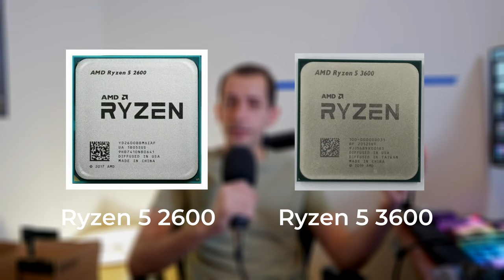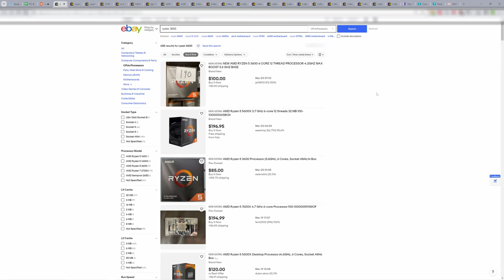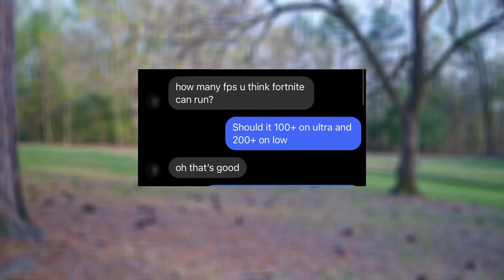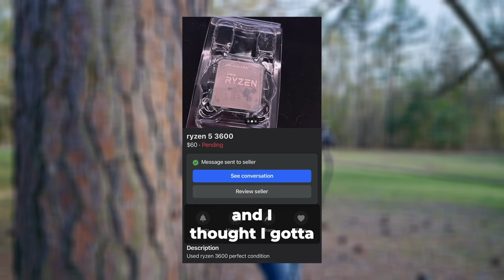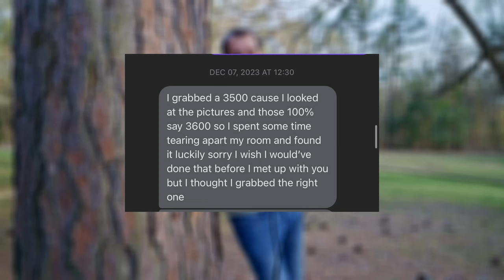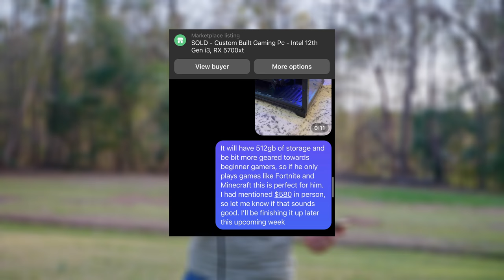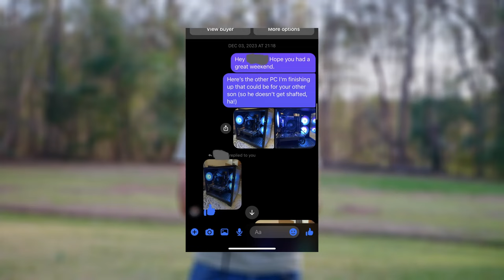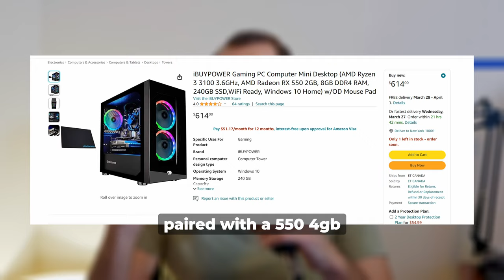The BEST time to sell PCs? | PC Flipping Episode 2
After my risky start into pcflipping working out, I doubled down during Christmas of 2023 and tried to sell... FIVE PCs. Am I delusional? Should I stop?? DID IT WORK OUT AGAIN?! Tune in and continue to follow along in this crazy journey.

My current go to flip specs:

- CPU - Ryzen 3600
- CPU Cooler - Thermalright Assassin King 120 SE
- Motherboard - Gigabyte B450M DS3H WiFi
- RAM - TEAMGROUP T-Force Vulcan Z 16gb 3200mhz
- PSU - MSI MAG A550BN
- Case - Diypc DIY-CUBE01-BK
- Fans - Thermalright TL-C12C-S X3

My build:

- CPU Cooler
- SSD 1
- SSD 2
- Monitor 1
- Monitor 2

My Recording Gear:
Boom Microphone
Podcast Microphone

TIMESTAMPS:
Intro - 0:00
What I Learned - 0:29
Best Time To Sell is CHRISTMAS - 1:00
The Plan - 1:36
My Basic PC Flipping Template Specs - 2:33
Selling the PCs - 3:41
Scammed? - 4:46
Selling the PCs 3, 4, and 5 - 5:16
Total Profit and What I Learned - 7:24
Beware of.. TAXES - 8:24
Outro - 9:15